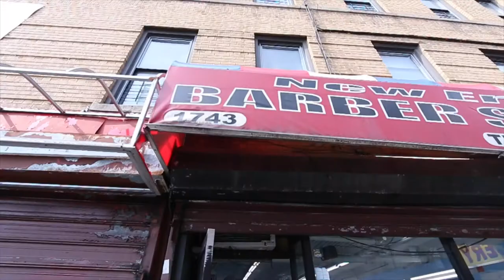Molecules / Showbiz "Bad Guy" Featuring Money Ray A Bronx Tale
Following multiple heavy-hitting releases over the years, Bronx natives Molecules and Showbiz deliver the

Following multiple heavy-hitting releases over the years, Bronx natives Molecules and Showbiz deliver the visuals for their debut single, “Bad Guy,” off their forthcoming collaborative effort, ‘A Bronx Tale.’

The six track EP is a celebration of the BX as its coveted birthplace of Hip-Hop culture, and the artists it’s given rise to. That includes Molecules and Showbiz, who’ve previously worked together as part of their respective crews, The Legion and D.I.T.C. And on “Bad Guy,” they’re displaying exactly why they have teamed up once again—these two just have a gift for delivering that raw Boom bap.

Visually, “Bad Guy” portrays an afternoon spent posted up in the streets of NYC as Molecules and his guest, Money Ray, spit their wordplay-laden verses. Showbiz handles the menacing, sample-flipping production—just as he does on the entire EP—and once again proves that he’s one of the best at these kicks and snares.

Check out the visuals, and head over to iTunes where “Bad Guy” is available for download as the first instant-grat track off ‘A Bronx Tale,’ which is also ready for pre-order through Amazon and Google Play, as well as Fat Beats, for those that would like to purchase this release on CD or vinyl. The EP which also boasts features from Dres (of Black Sheep) and The Legion, comes equipped with the instrumental passes of each track (in all formats), and officially drops on Friday, May 19th via Legion Records (refer to buy-links below).

Credits:
• Artists: Molecules & Showbiz
• Title: Bad Guy
• Featuring: Money Ray
• Produced by: Showbiz
• Directed by: Double Dog Films
• Album: A Bronx Tale (EP)
• Label: Legion Records
• Release Date: May 19, 2017